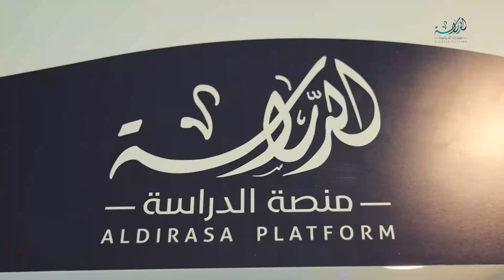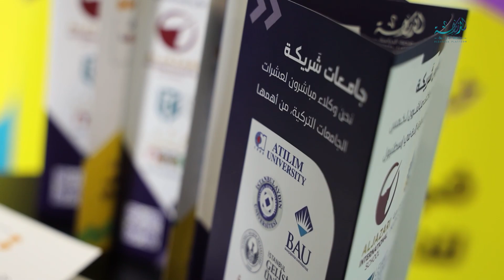تقرير مرئي يوثق مشاركة منصـة الدراسة في معرض_الكتاب الدولي/ إسطنبول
سررنا في منصـة الدراسة بالمشاركة في معرض_الكتاب الدولي/ إسطنبول الذي أقيم في الفترة ما بين 1 - 9 أكتوبر 2022.
التقينا خلال المعرض مئات الطلبة وأولياء الأمور والوكلاء من مختلف الجنسيات والأعمار.. وهذا الفيديو ينقل توثيقا للمشاركة استضفنا خلاله كلا من:
المستشار التركي ياسين_اقطاي والناشطة الاعلامية حمراء_التركية كما قدم لنا فيه الأستاذ أنس_الحماد ، المدير التنفيذي لمنصة الدراسة كلمة عن أهمية معرض الكتاب الدولي في إسطنبول مما يبرز أهمية مشاركة شركة منصة الدراسة فيه.

منصة الدراسة
متخصصون بالخدمات التعليمية، تسجيل الجامعات الخاصة في تركيا
استشرنا مجاناً اتصال، واتساب، فايبر، على الرقم:

العنوان في إسطنبول:
Turkey, Istanbul , Başakşehir, Mall of Istanbul. Office Block. No : 86